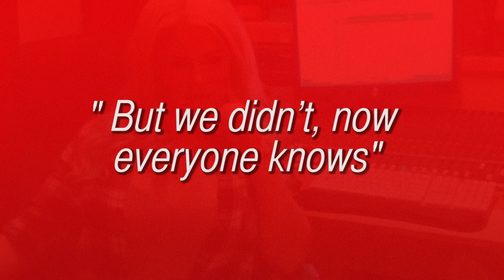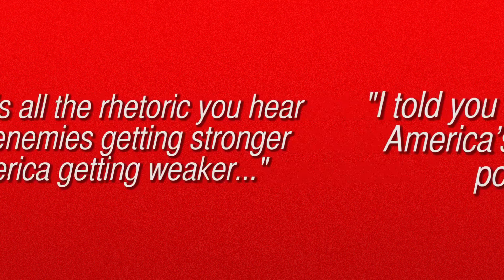Bill Cosby Accuser Releases Diss Track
A rapper releases a diss track after claiming she was assaulted by him at the Playboy Mansion.

Sources:
dailym.ai/1PYw0xX